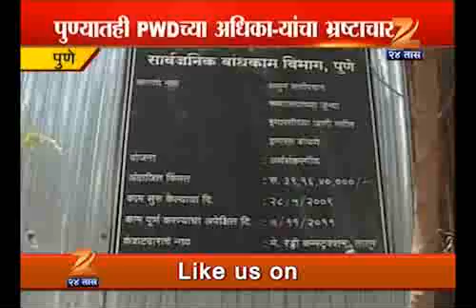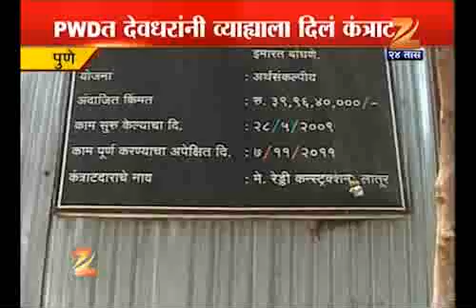Pune Pwd Officer Brast Wkt 1305